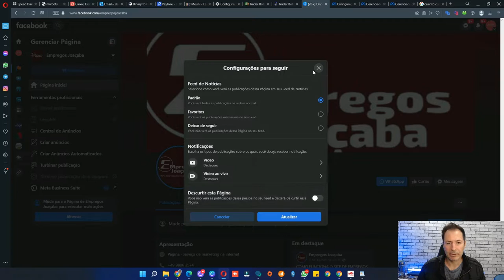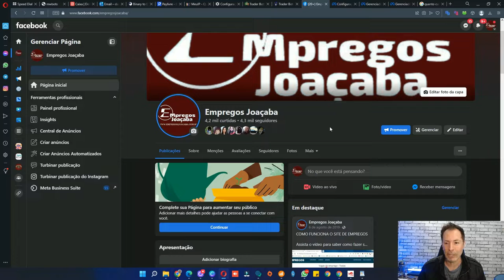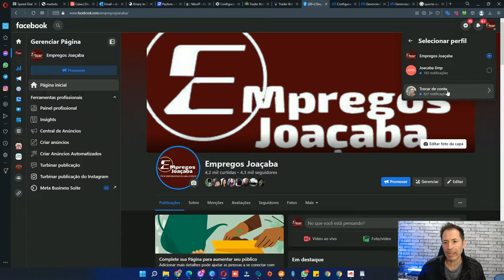MUDANÇAS NOVAS NO FACEBOOK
Nesta vídeo mostro uma mudança interessante que o facebook fez para suas paginas , veja...